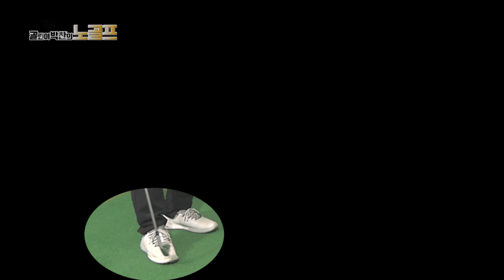다운스윙 꿀팁레슨!! [황선준프로]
노골프